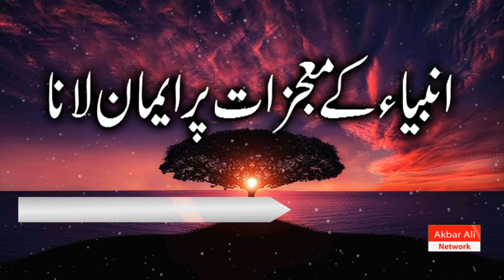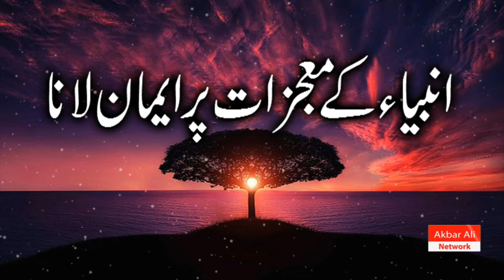The Miracles of the Prophets| انبیاء کے معجزات پر ایمان | Urdu/Hindi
Belief in the Miracles of the Prophets (S) | Mojzat e Ambiya
The Greatest Miracle of Quran | قرآنی معجزہ